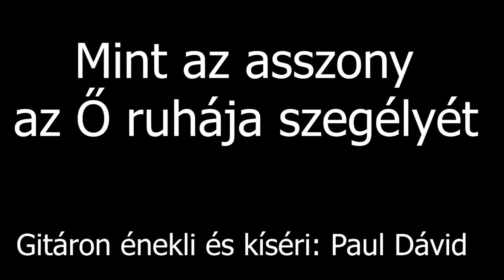#012 Mint az asszony az Ő ruhája szegélyét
Ezt a videót, szintén azzal a kamerámmal vettem fel amit nemrégiben vettem. Jézus jelenléte csodákra képes.

Készült: Bácska Topolya, 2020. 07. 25.
Videó készült: 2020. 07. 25. Bácska Topolyán, otthonomban.

Szerző: Stacey D. Swalley

Szöveg:

 Mint az asszony az ő ruhája szegélyét,
Megragadjuk az Úr jelenlétét!
Mint a vak koldus az út szélén,
Kiáltunk, futunk az Úr elé!
Refrén:
És hirtelen egy mennyei kéz megáld:
Jézus az, aki megsegít!
És hirtelen a mennyei erő leszáll:
Jézus jön, s meggyógyít!